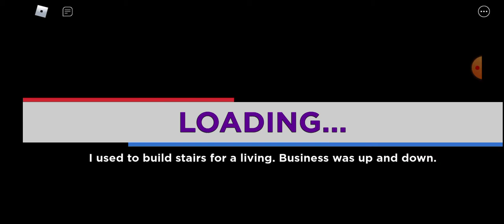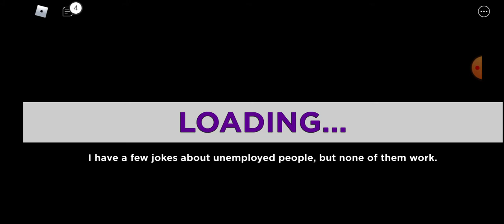Elimination Tower | Roblox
I Tried Elimination Tower Roblox Video Game.

I play a lot more games come along and watch me.